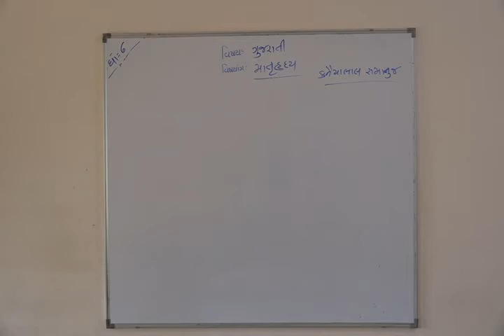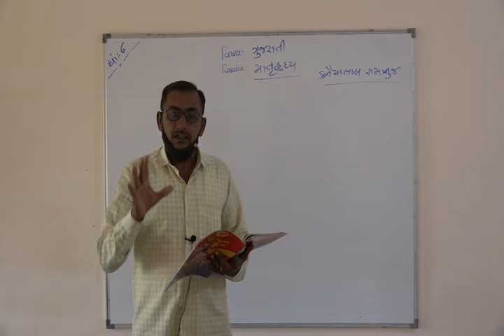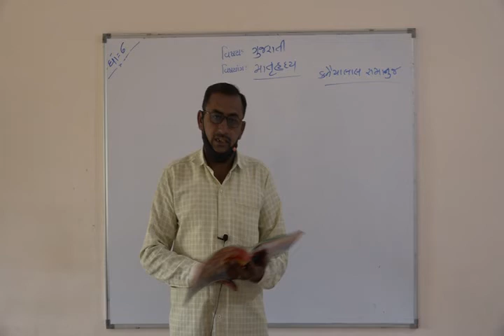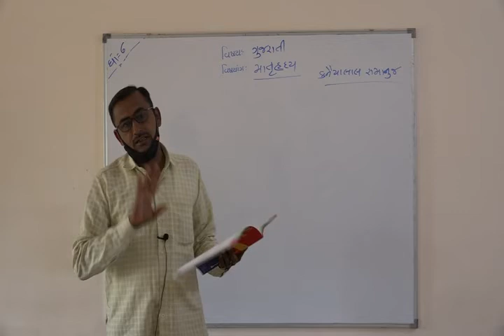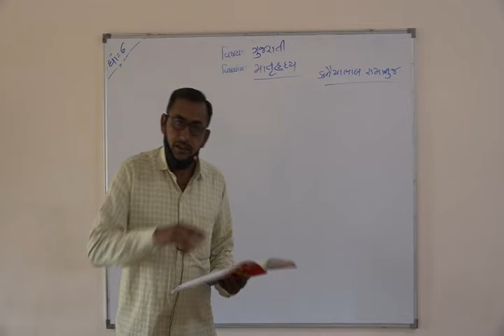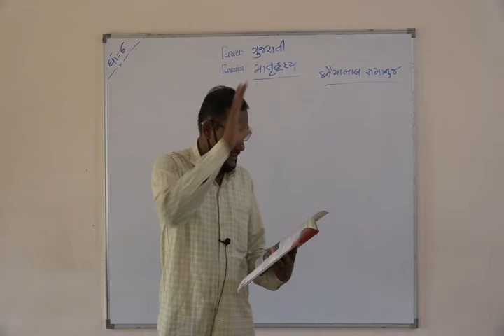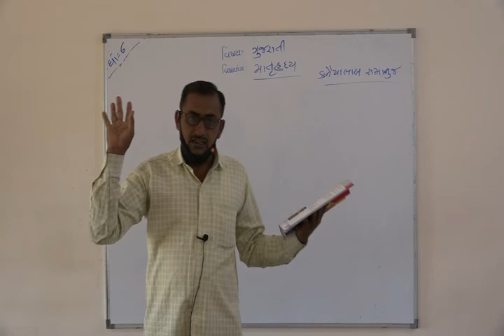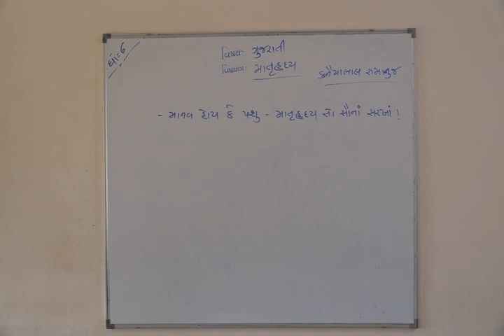Shree Adarsh Primary School,Bhabhar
ધોરણ ૬ વિષય ગુજરાતી પાઠ માતૂહદય ભાગ ૨